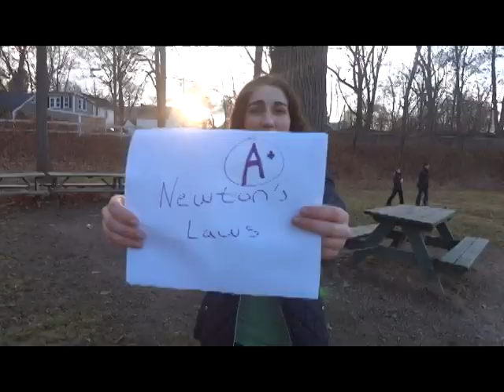Some Nights with Physics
"Some Nights" by FUN
This is for Mrs. Whitner's physics class on Newton's Three Laws. Nault, Garrity, and Barthelemy's project.

 Lyrics:
some nights i stay up studying in my house
some nights i study Newton's laws
some nights i wish the laws would make some sense
some nights i wish they'd disappear

But i know the laws are always there
oh Issac, I'm not sure what they stand for
what do they stand for? what do they stand for?
most nights, i don't know anymore...

this is it, guys, Newton's Laws, here is the first one
why don't we learn the rule already
an object at rest will stay at rest; unless a force acts on it
but if its in motion it stays in motion, no change in speed and direction.

and it's the same, when a force acts on a moving object
both are part of the law they call inerti-inertia
ohhhh Newton's Laws

well now that we've covered the first law
cause we could use the second for a change
but some nights i wish we could stop right there
some nights I never win, I never win...

most nights, i don't know...

So this is it? I got sent home with this?
Have homework to do on this?
Missed hanging out with friends for this?

No. When I'm in physics, when I'm in, when I'm in physics they're all I hear
when I hear the laws they sound like this one...(all the come on's)

Now lets move onto the second law-mass times acceleration
Equals force which is pretty easy to understand
Acceleration is produced, when a force acts on a mass
More mass needs more force in order to accelerate

Moving onto the Third law
The last Newton made
For every action that there is
An equal and, opposite-reaction, that's what Newton says

And that's all the laws

The other day, you couldn't believe I remembered all of Newton's laws
Got an A on the pop quiz
It'd be a great thing if you listened
Cuz I'm sure you would remember